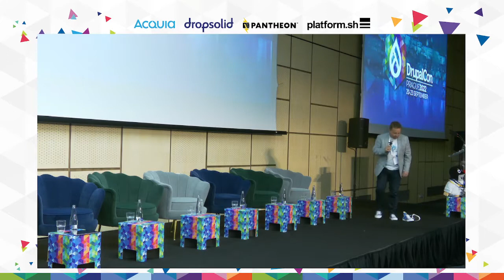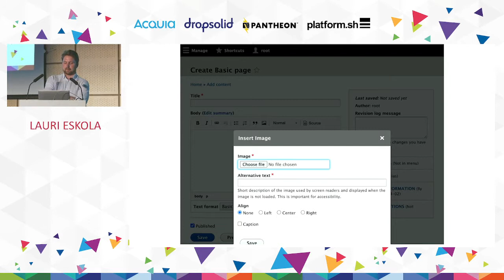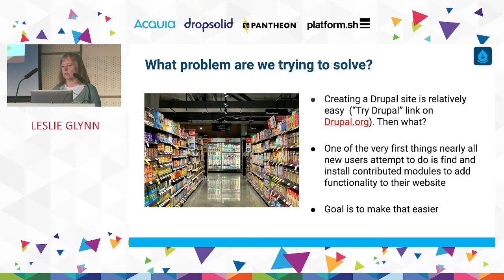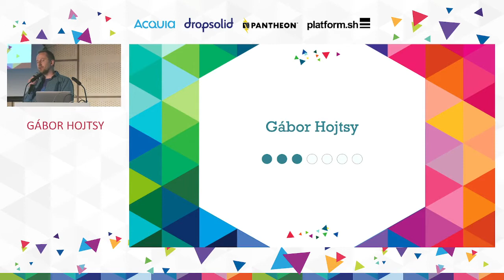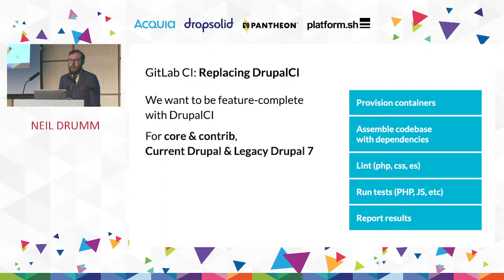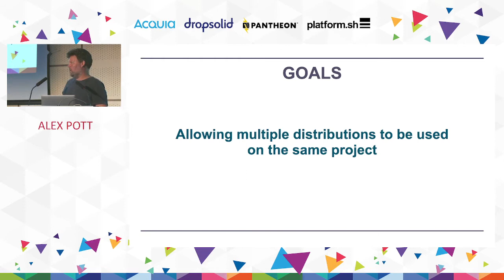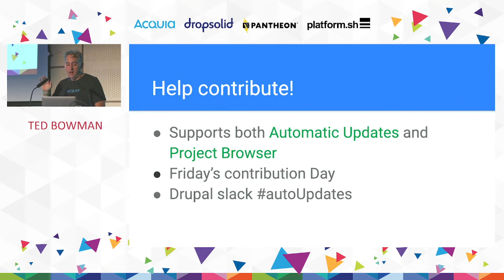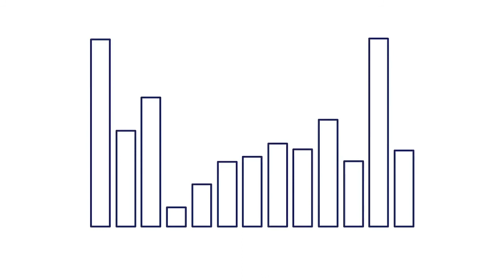KEYNOTE - Drupal Core Initiative Leads (DrupalCon Prague 2022)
Drupal’s initiatives form powerful teams that make great things happen. Core initiatives self-organize to get new improvements to the base system while community initiatives coordinate event organization, spread diversity best practices, collaborate on promotional materials, and so on. In the fourth installment of this keynote, we’ll hear from a sampling of the key leaders in the community about what they are working on, what their challenges are and how you can get involved.